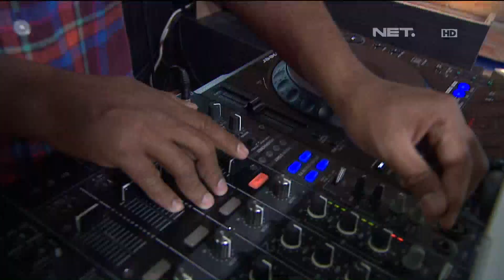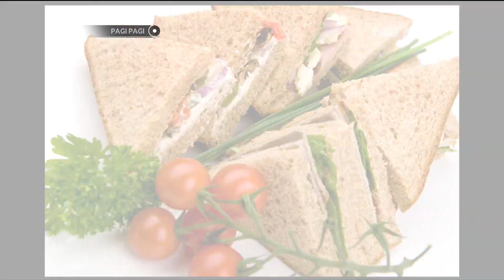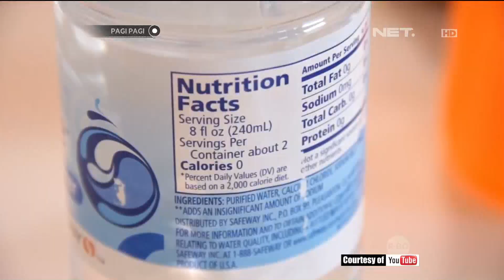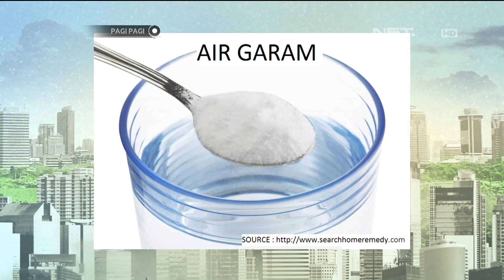Pagi Pagi 1 September 2015 Part 4/5 - Steny Agustaf Menggantikan Junk Food Dengan Makanan Sehat